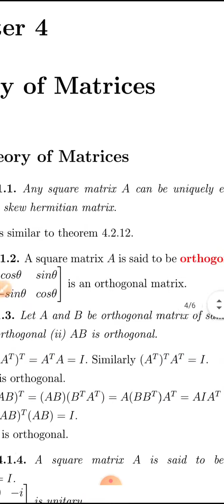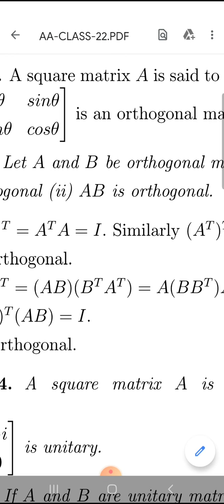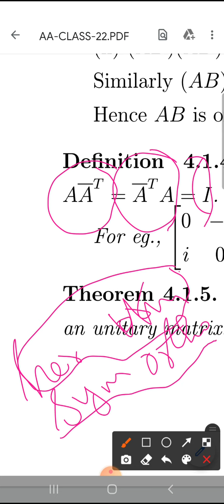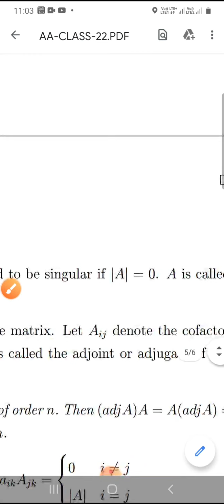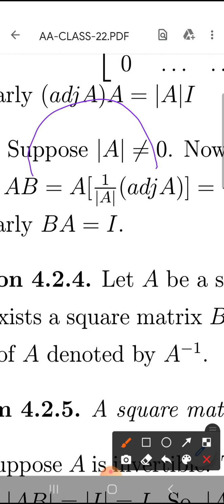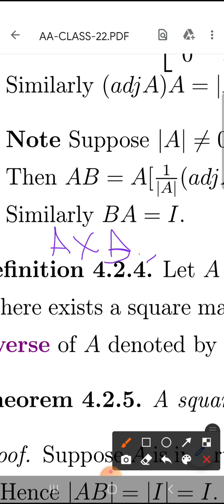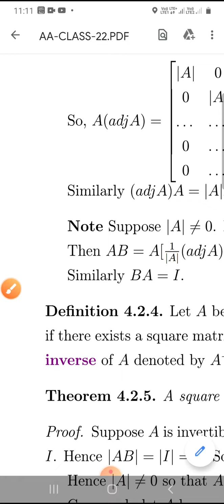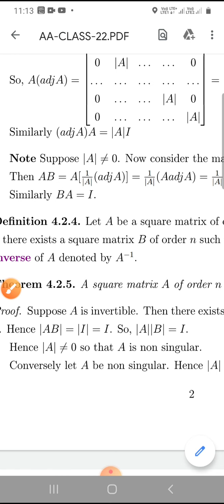Abstract Algebra - Class 22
Orthogonal and Unitary Matrices